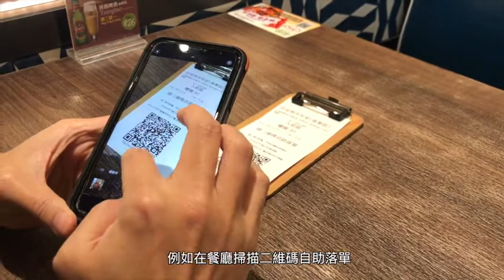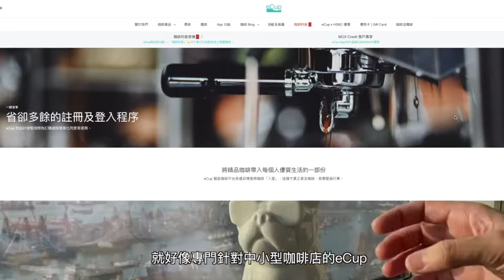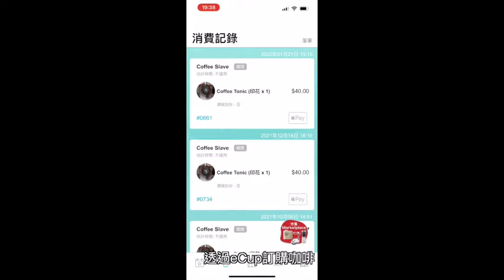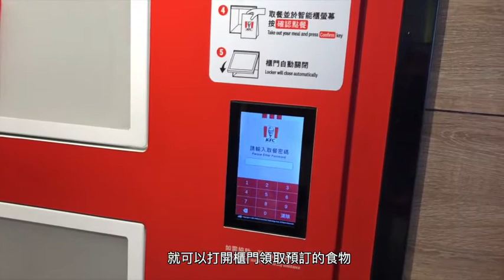瓣瓣都有 Tech：零售科技（二）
零售方案走向 O2O 模式，實行利用網上平台與門市互補方式，可以帶動很多生意。其實，零售方案還有很多，零售商、食肆用得著的方案都包括在內，市場可謂相當興旺。